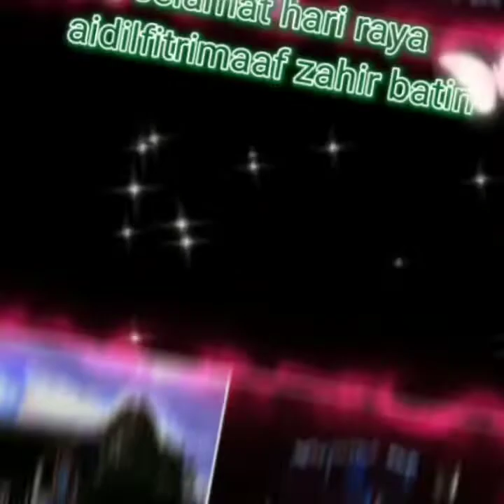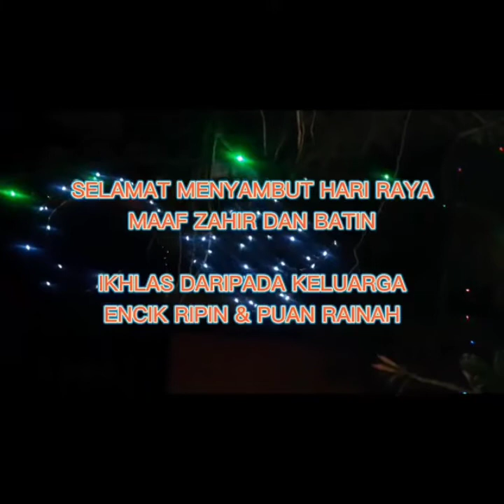Part 2 : Peserta Replika Pelita Ramadhan Raya 2022 Anjuran Masjid AL Huda KGLB